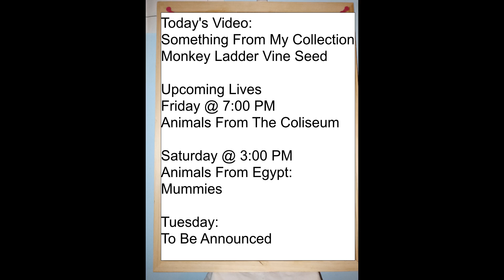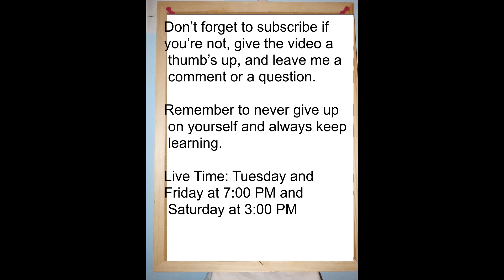Something From My Colelction Monkey Ladder Vine Seed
Videos today could be delayed one day due to a prior commitment during the week.  I will do my best to post and have them ready.

Hey NaturePeeps, in today's video you'll learn about something from my collection..

Upcoming live: Friday @ 7 pm "Animals From The Coliseum"

While you are at it check out my vampire story on Amazon Vella: